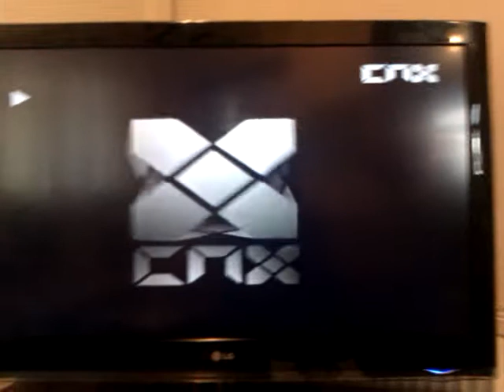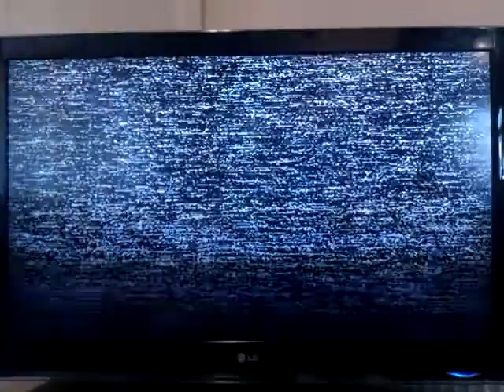DBZ CNX epic trailer